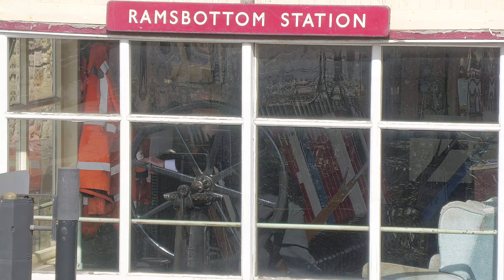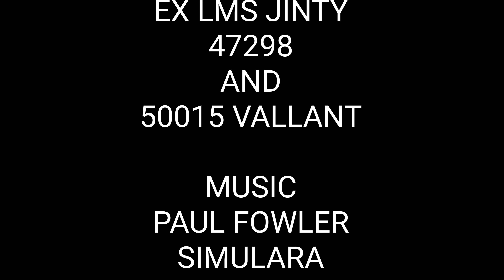VALLANT 50015 & EX LMS JINTY 47298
another day out ,today at ramsbottom Station on the East lancashire railway in lancashire
ex lms jinty 47298 joined by vallant 50015
weather was warm and sunny for this time of year
also, LMS VIDEO BADGE giveaway hidden on the platform for the first person to watch the video and get down there and find it
Good luck
Lms video